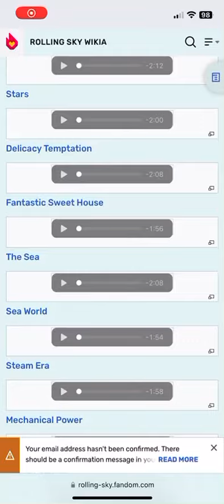The Sea: 5-star song 30/58